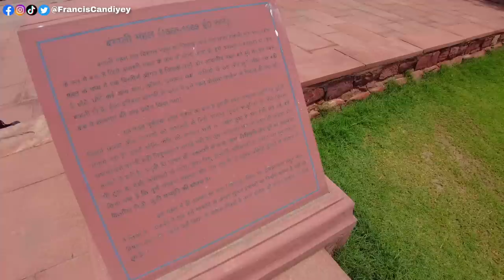[ENG SUB] INDIAN NIGHT PARTY IN AGRA! THEY KNOW ME HERE OMG!